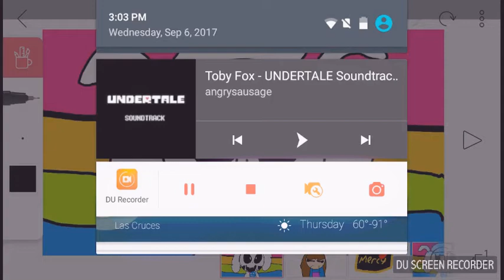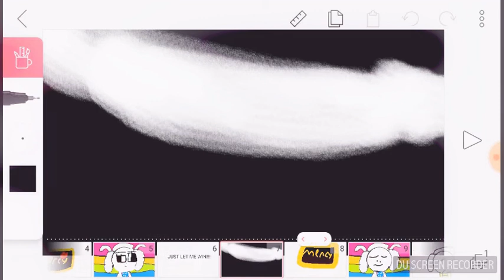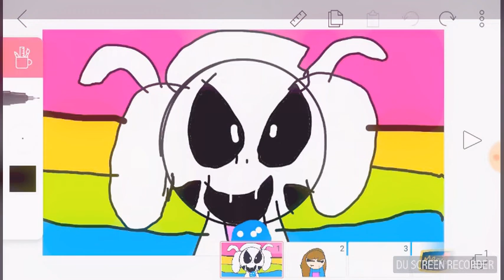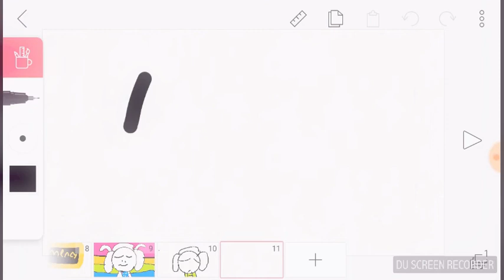Hopes and dreams (Undertale asriels happy ending)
THIS TOOK AN HOUR ;U;